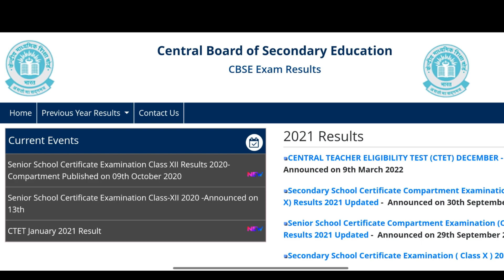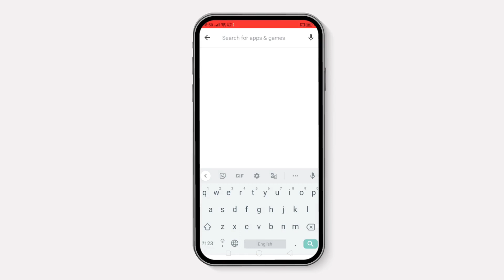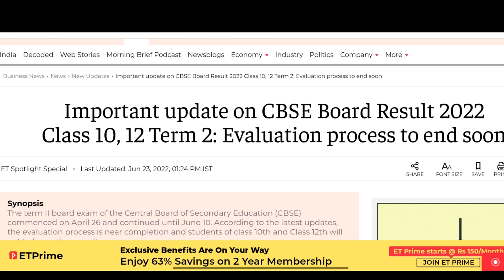CBSE Term 2 Result Date Out?🥵 | CBSE Latest News | Weightage of Term 1 and Term 2